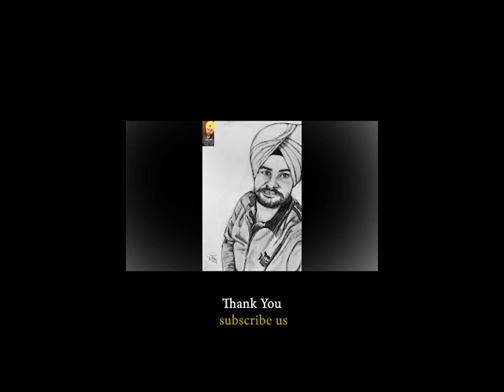How to draw a portrait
Drawing steps of Graphite pencil portrait drawing